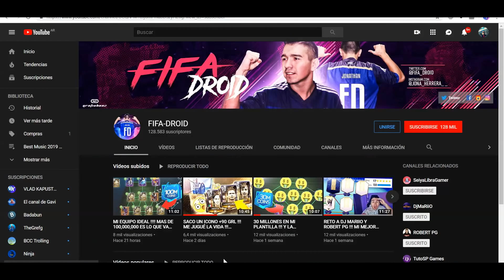EL PRIMER TOTY !!! 9? GRL !!! PACK OPENING COMPLETO !!! || FIFA 20 MOBILE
AQUÍ TUS FIFA POINTS